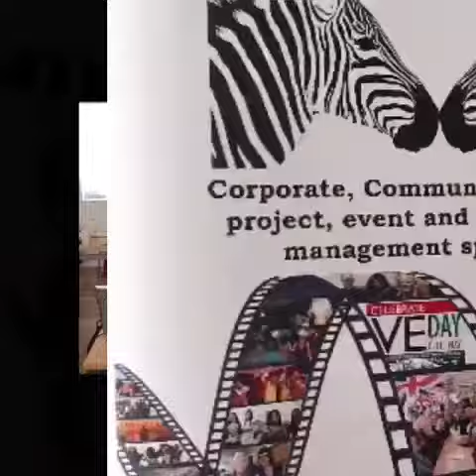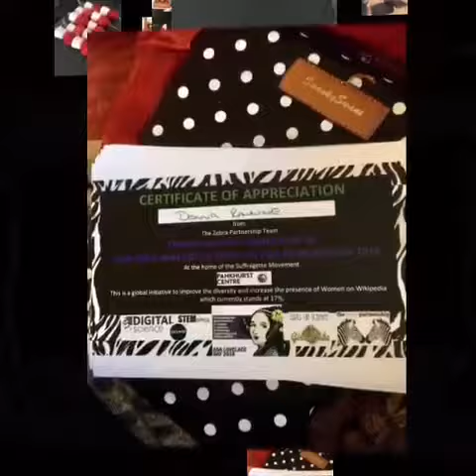The Zebra Partnership - Wikieditathon on Ada Lovelace Day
Wikipedia is the first to admit that they have some big gender and diversity gaps. In 2011 only 10% of wiki contributors were female and in 2018 only 17% of entries are about women.’
Susan Dolan and Carol Ann Whitehead started the ‘twitter chat’ with Katy Alexander, Director of Marketing and Communications for Digital Science
that evolved organically. The support started to snowball, other supporters soon got on board and the ‘Wiki Revolution’ started. Hubs popped up in London, Manchester across the U.K., Europe, New Zealand, Australia and parts of the US all on our designated Ada Lovelace Day October 9th
In Manchester, UK Carol and Susan hosted the event at the iconic Pankhurst Centre home of Emmeline Pankhurst. They were self styled ‘Cyber Suffragettes’.
This has all been an unpaid.